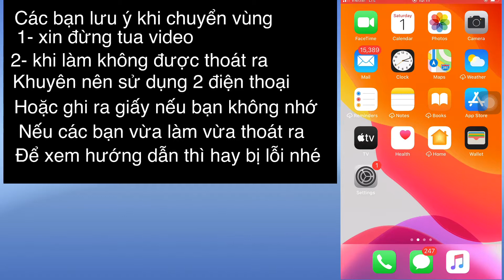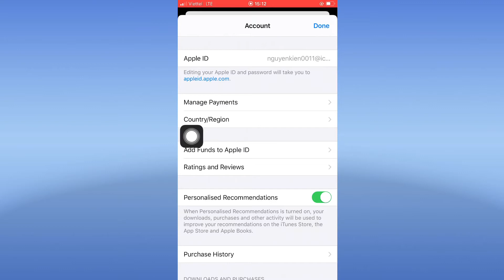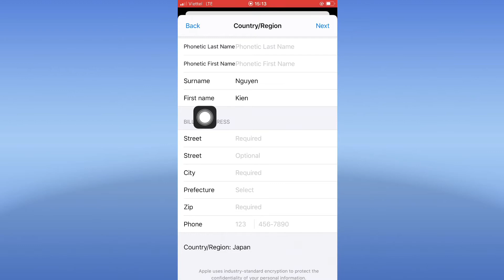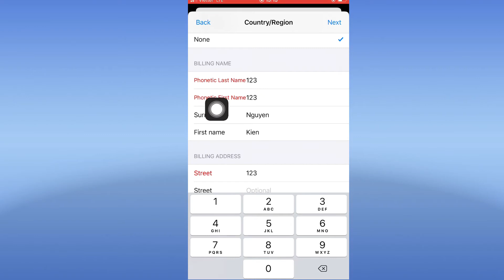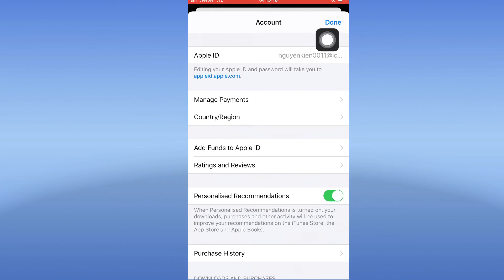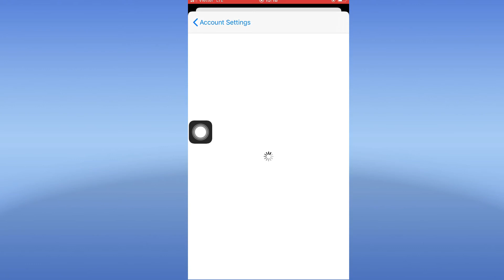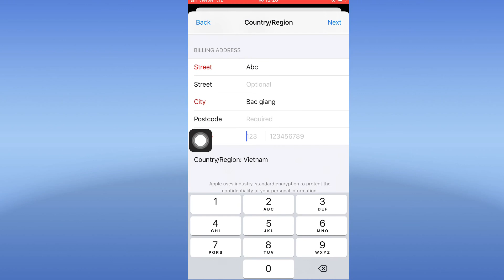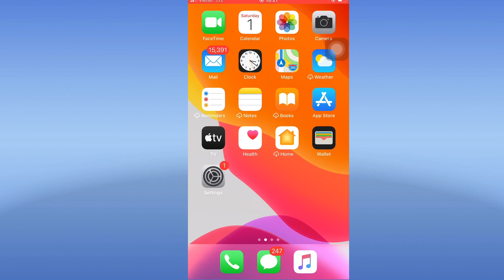Cách chuyển vùng AppStore việt nam sang Nhật bản và Nhật bản về Việt Nam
-hướng dẫn chuyển vùng AppStore
-cách chuyển vùng quốc gia AppStore sang Nhật không bị lỗi